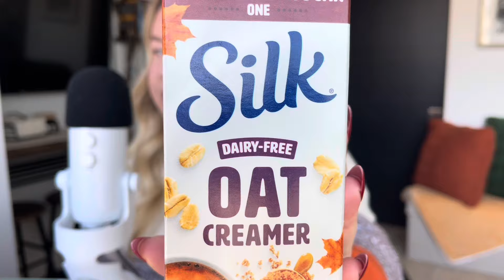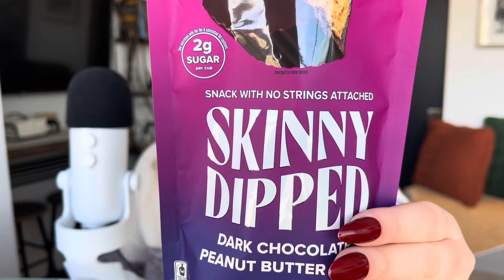ASMR - March recap! Life update, favs, what I’ve been watching, etc! Podcast style/whisper ramble ❤️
Hi friends! This is a different style of video but I wanted to try and see what everyone thought! It’s a March recap podcast style video. So life updates, favorites, pop culture updates, current ASMRtists I’ve been watching, etc etc 🫶🏻 Totally a test run on this style of video, but if you like it, let me know and I will try to do one each month! Have an amazing April 🌸

Timestamps:
0:00 intro and opening/drinking Coke Zero
4:05 life update
7:50 rambling about current pop culture events
11:35 what I’ve been watching
22:45 March favorites
25:50 ASMRtists I’ve been loving
27:10 outro 🫶🏻

The ASMRtists I’ve been loving:
@Mariana-ASMR  (This was Blue Sapphire originally but then unfortunately her old channel got deleted so she started a new one - go show her some love on her new channel!!)

(Not sponsored) Manta sleep sent me a new sleep mask and I LOVE it!